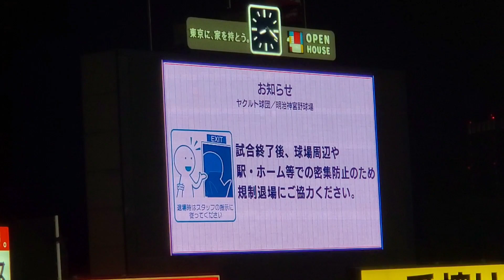20220430 田口麗斗 登板時の登場曲【｢マイ フレンド｣／ZARD】 8回表 東京ﾔｸﾙﾄｽﾜﾛｰｽﾞ@明治神宮野球場･ﾚﾌﾄ外野C 神宮球場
【｢マイ フレンド｣／ZARD】